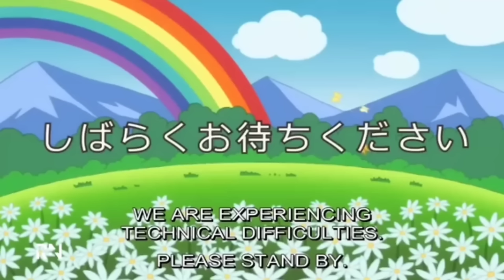JKT48 PRANK CHRISTY DIPRANK JOT SAMPAI NANGIS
HELLO WOTSSS